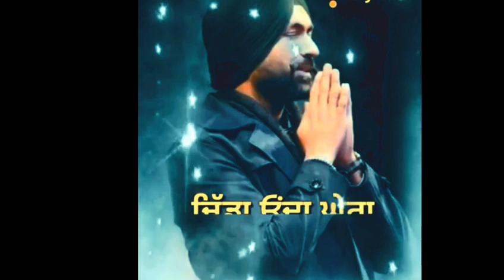Dana pani|Tarsem Jassar|Punjabi whatsapp status